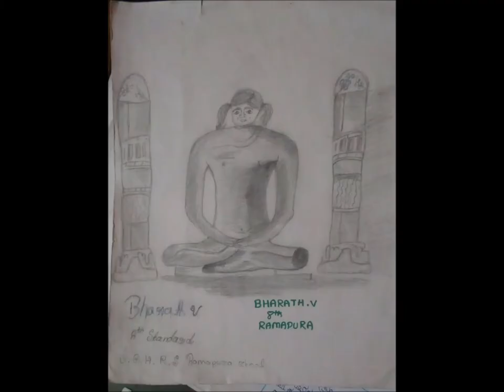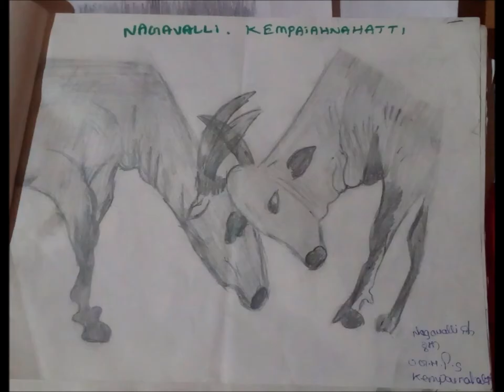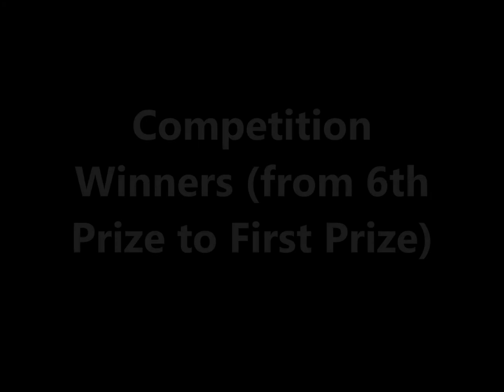Ashraya Project Terra Firma Art Program Photo Drawing Competition Dec 2019